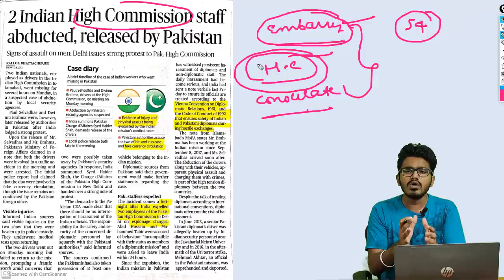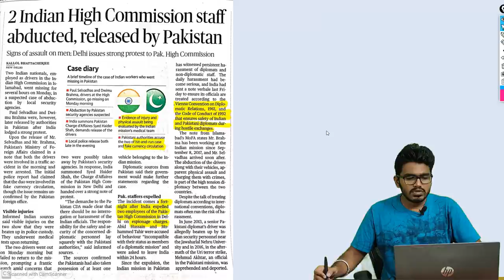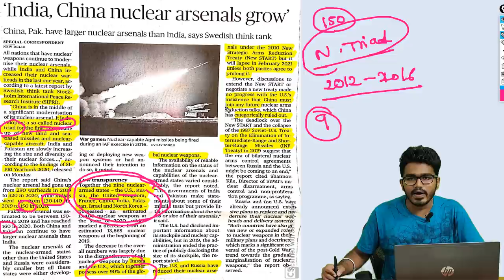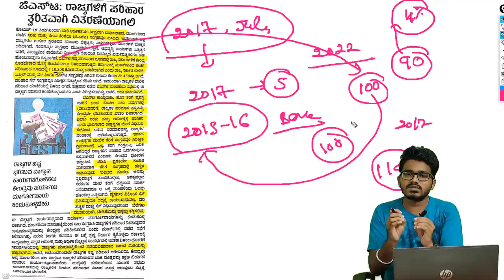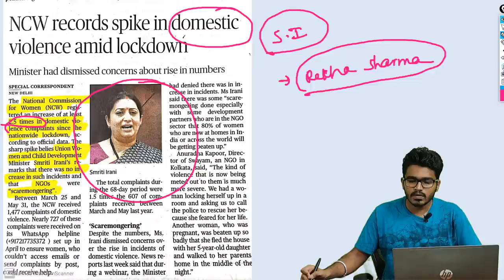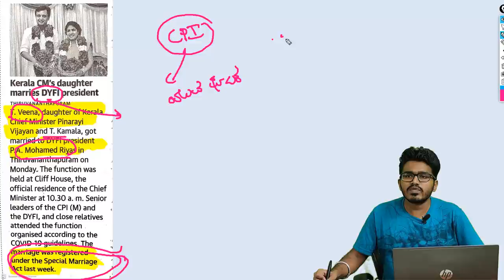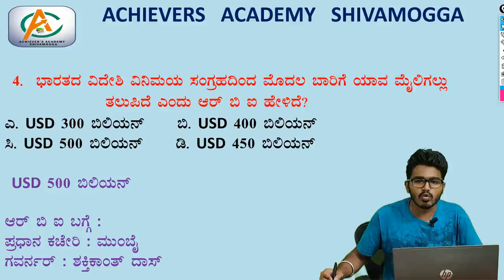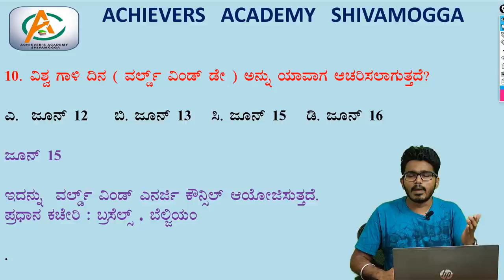ಪ್ರಮುಖ ದಿನಪತ್ರಿಕೆಗಳ ವಿಶ್ಲೇಷಣೆ | 16-06-2020 | Daily Newspaper Analysis by Preetham Sir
ACHIEVER'S KARNATAKA
KARNATAKASTATEGOVERNMENTJOBS
KARNATAKA BANK JOBS
NAMMA KARNATAKA
KANNADA MOVIES
CENTRAL GOVERNMENT JOBS
RPF JOBS
PRF RESULT
RAILWAY POLICE
PDO RECRIUTMENT
PDO JOBS
PDO RESULT
BANK RECRUITMENT
SSC JOBS
SSC CGL
SSC JE
SSC 2019
SSC RECRUITMENT
IBPS RECRUITMENT
INDIA POST PAYMENT BANK
KPSC JOBS
KPSC RESULTS
TET PREPARATION
TET EXAMS
INCOME TAX
POSTAL JOBS